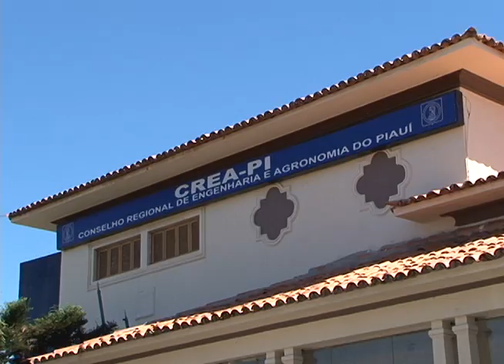Revisão da Legislação Urbana de Teresina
O aumento do número de veículos circulando na capital, o crescimento da ocupação do solo e a verticalização são alguns dos fatores que levam a necessidade da mudança na legislação urbana para acompanhar o desenvolvimento da cidade.